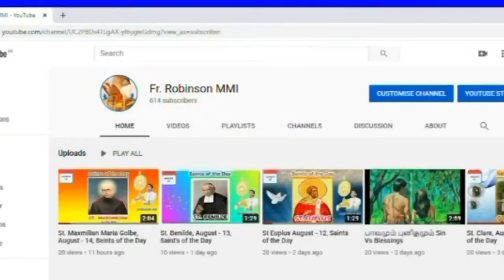Saint Silviya/புனித சில்வியா/November 05 (Saints of the Day)